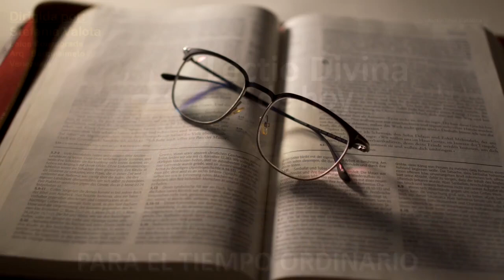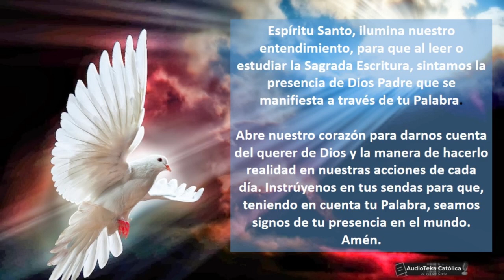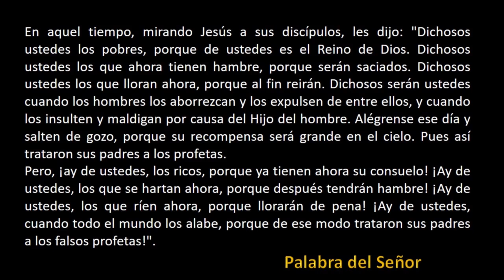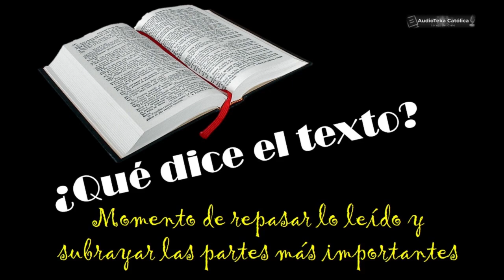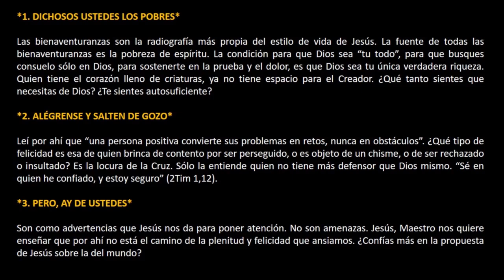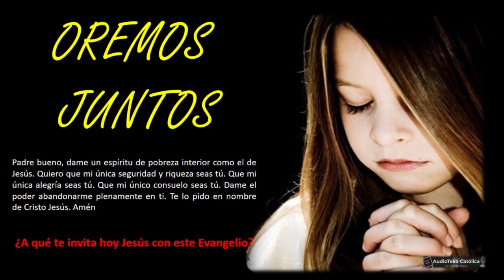Lectio Divina de hoy Lucas 6, 20-26| Septiembre 13 | Apegos insanos